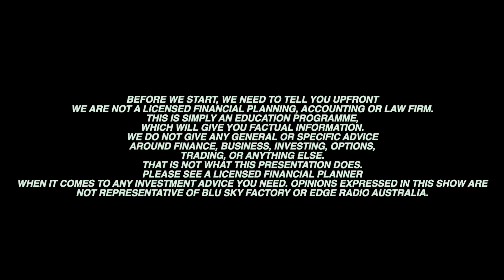Bitcoin Breaks Through $100K AUD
Bitcoin has reached all time highs.  In fact it passed $100,000 Australian dollars.  Is this a maturing of crypto?  Where does this industry go from here?  How will it shape the financial industry?

Show notes:

Bitcoin hit $100,000 AUD.